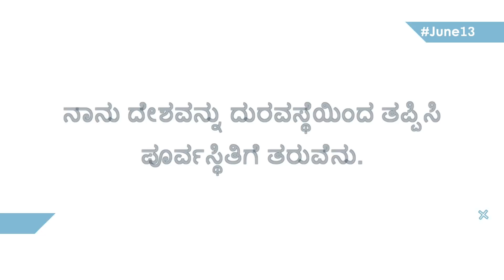ಯೇಸುವಿನೊಂದಿಗೆ ನಡೆಯಿರಿ | ಯೆರೆಮೀಯ 33:11 | ಸಹೋ. ಮೋಹನ್ ಸಿ. ಲಾಜರಸ್ | ಜೂನ್ 13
Jesus Redeems
Gethsamane Prayer Centre
23, Nethaji Road
Opp. BWSSB Office
Frazer Town
Bangalore
Karnataka
560005
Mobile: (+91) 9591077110